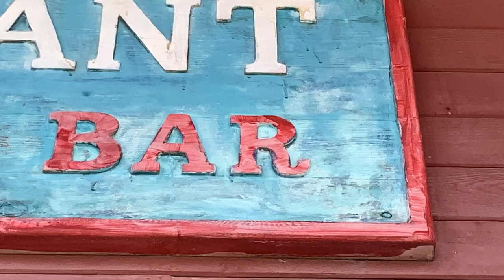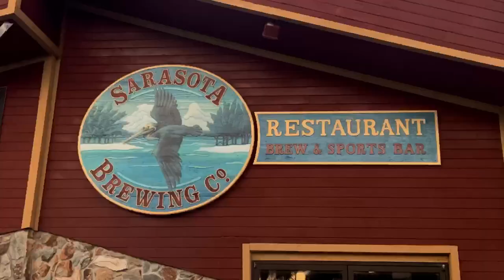Sarasota Brewing Co., Sign and Building Refresh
Their exterior wood siding was badly faded and the sandblasted, wood carved sign was in need of a restorative facelift. I welcome the opportunity to provide quality service for an affordable price.

Sarasota Brewing Co. is a local brewery, established in 1989, as one of the first breweries on the west coast of Florida. A sports bar atmosphere with really tasty food, great wings and happy hours every day. Their menu has been a winner in the Reader's Choice Awards of the Sarasota Herald Tribune numerous times for their mouthwatering burgers, Chicago style Pizzas and Chicago beef sandwiches. They are authentic! The owner, Tony, is from Chicago! They are located in the Gulf Gate shopping village.